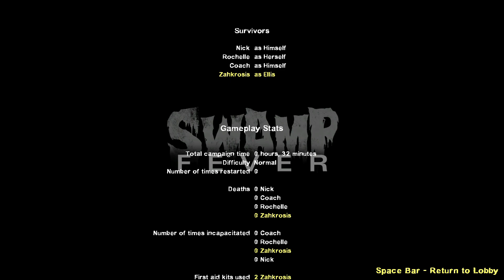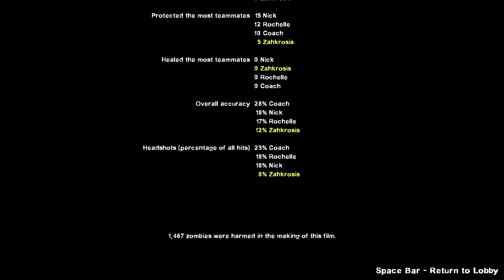End of the Oneiric Euthymia | Left 4 Dead 2 DoG Part 4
Genshin Impact has been infected by the Green Flu. What happens now?.